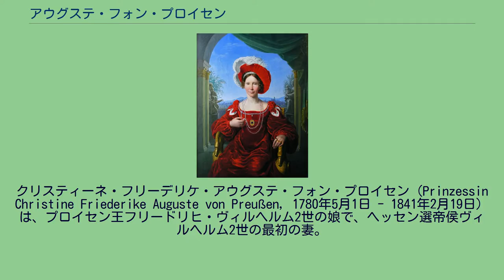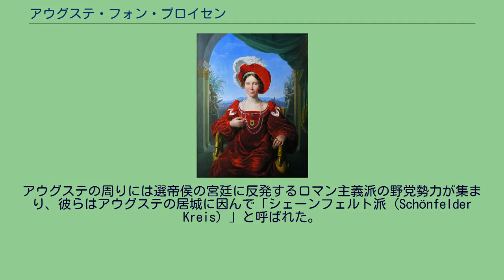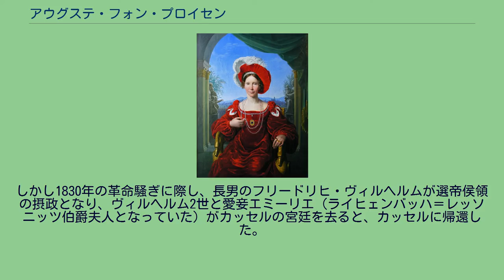アウグステ・フォン・プロイセン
クリスティーネ・フリーデリケ・アウグステ・フォン・プロイセン（Prinzessin Christine Friederike Auguste von Preußen, 1780年5月1日 - 1841年2月19日）は、プロイセン王フリードリヒ・ヴィルヘルム2世の娘で、ヘッセン選帝侯ヴィルヘルム2世の最初の妻。
フリードリヒ・ヴィルヘルム2世とその2番目の妃でヘッセン＝ダルムシュタット方伯ルートヴィヒ9世の娘であるフリーデリケの間の娘として生まれた。
画家としての才能に恵まれ、自画像なども現在まで残っている。
1797年2月13日にベルリンにおいて、当時はヘッセン＝カッセル方伯家の世子だったヴィルヘルムと結婚した。
これは完全な政略結婚だったせいもあって、夫婦仲はだんだんと非常に険悪になり、最後の子供が生まれた1806年頃には、夫婦関係は完全に形だけのものになった。
しかし別居に関する契約内容をめぐって夫妻は10年近くのあいだカッセルで争いを続けたため、正式に別居したのは1815年になってからだった。
アウグステはカッセル郊外のシェーンフェルト城（Schloss Schönfeld）に移ったが、夫はすでに愛人で後に2番目の妻となる、エミーリエ・オルトレップと同居していた。
アウグステの周りには選帝侯の宮廷に反発するロマン主義派の野党勢力が集まり、彼らはアウグステの居城に因んで「シェーンフェルト派（Schönfelder Kreis）」と呼ばれた。
同派はルートヴィヒ・ハッセンプフルク（Ludwig Hassenpflug）、ヨーゼフ・フォン・ラドヴィッツ（Joseph von Radowitz）、グリム兄弟といった政治家や知識人によって構成されていた。
「シェーンフェルト派」は1823年、アウグステの夫の選帝侯ヴィルヘルム2世によって弾圧され、マールブルクに拠点を移した。
アウグステも1826年より選帝侯領を離れ、デン・ハーグ、コブレンツ、ボン、フルダなどを転々としていた。
しかし1830年の革命騒ぎに際し、長男のフリードリヒ・ヴィルヘルムが選帝侯領の摂政となり、ヴィルヘルム2世と愛妾エミーリエ（ライヒェンバッハ＝レッソニッツ伯爵夫人となっていた）がカッセルの宮廷を去ると、カッセルに帰還した。